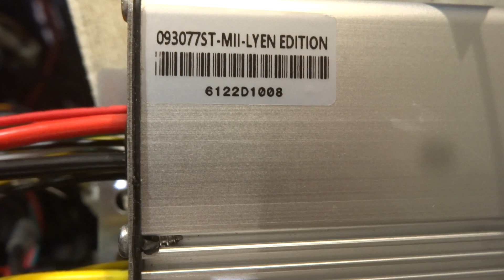Mitchell H.'s 9 FET 4110 Lyen Controller Test Run 7/16/2021